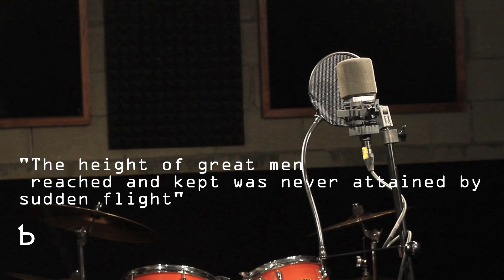"One More Night" Maroon 5 cover by Tilky Montgomery Jones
The Brigade has worked with Tilky since 2002. This cover of Maroon 5's "One More Night" is a composition by The Brigade. The song is adapted from its original version with Brigade's signature Jank style to showcase Tilky's' vocals,